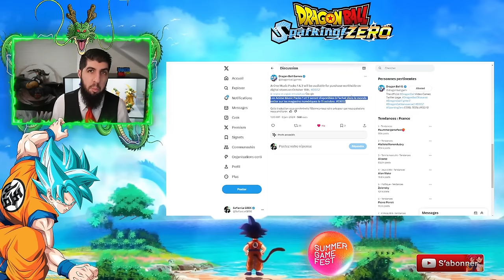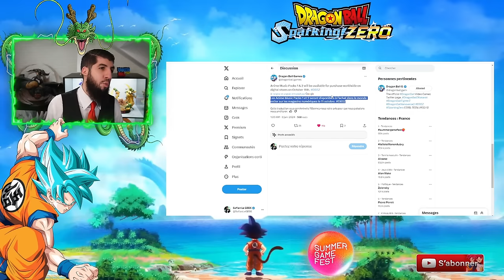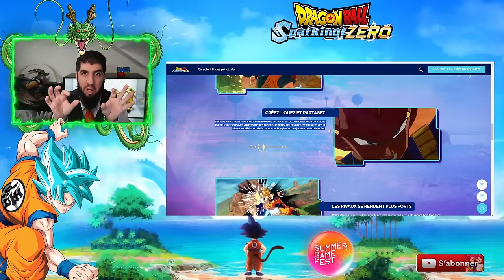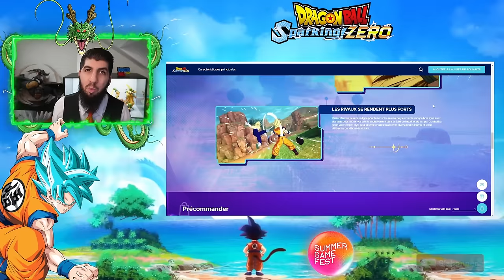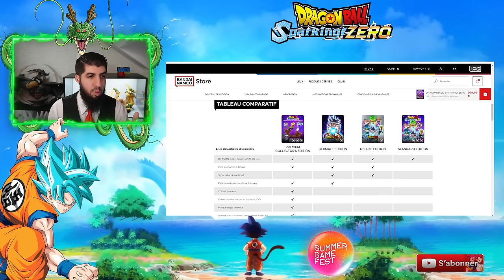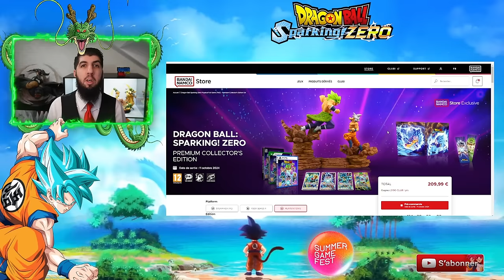MUSICS OFFICIELLES & MODE HISTOIRE SECRET ! DRAGON BALL SPARKING ZÉRO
Les OST Musics officielles seront en Pack dans le jeu dragonball sparkingzero avec un mode histoire aux missions secrètes et créatifs !